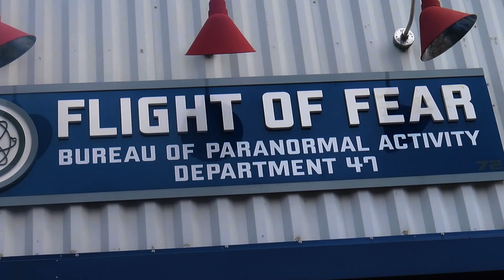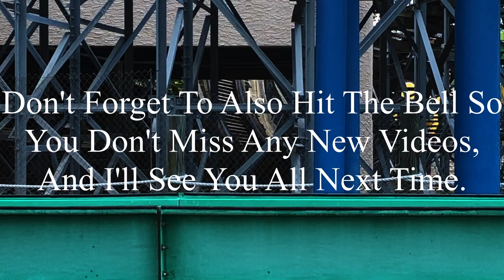Flight Of Fear Kings Island 2023 Offride (No Copyright)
If there’s anyone that’s watching this, and needs footage of Flight Of Fear, I’m totally okay with you using it. But, if you do decide to use some of this footage, all I ask is that you credit me in the description below the video. I’m not someone who’s overprotective of their content, so if you want to use it, go for it. Just please make sure to credit me.